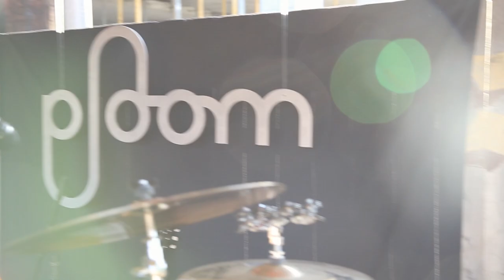Black Pistol Fire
This video is about Black Pistol Fire